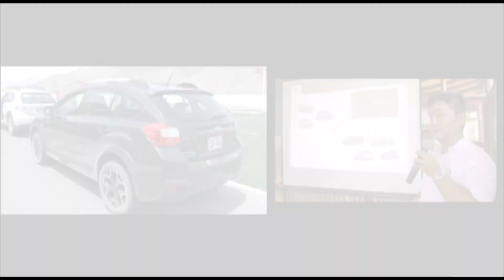New Subaru XV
Indumotora del Perú, representante oficial de la marca Subaru en nuestro país llevo a cabo un road test de la nueva XV en el autódromo de La Chutana, donde se puso a prueba todo su performance y desenvolvimiento.